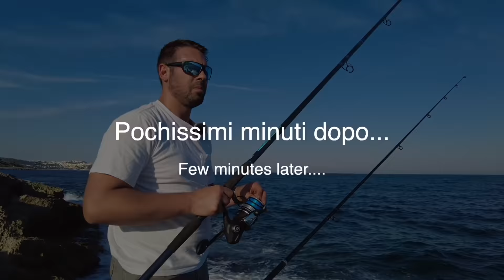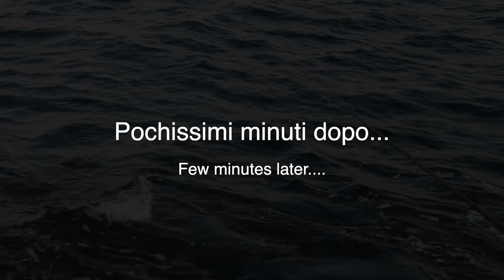Pesca al pesce serra con la TELEFERICA e l'aguglia viva.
In questo video vi porterò a pesca di predatori dalla riva con la tecnica di teleferica, una delle tecniche più avvincenti per catturare i grossi predatori.
Come esca userò l'aguglia viva, probabilmente migliore esca per pescare questo tipo di pesce!

canna da surfcasting